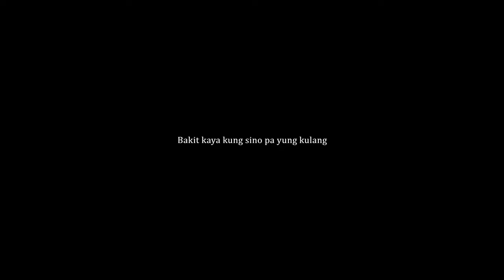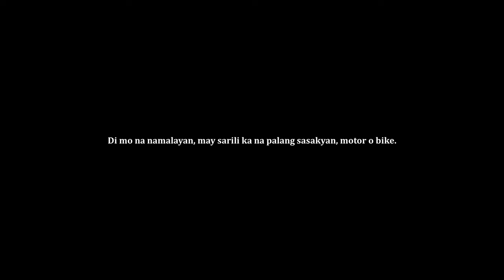Doña Remedios Trinidad // HAPPY 100 SUBS!!